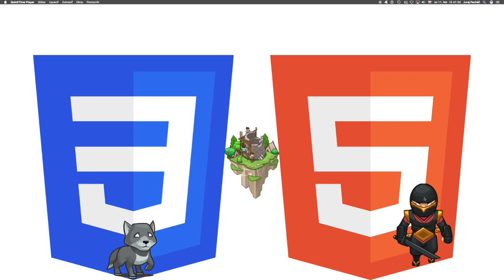🌻357 ☞ Identifikuj sa, prosím║CodeCombat HTML5║ Programovanie s Yetim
Identifikuj a kontroluj špecifické elementy na stránke.

Basic HTMLBasic CSS